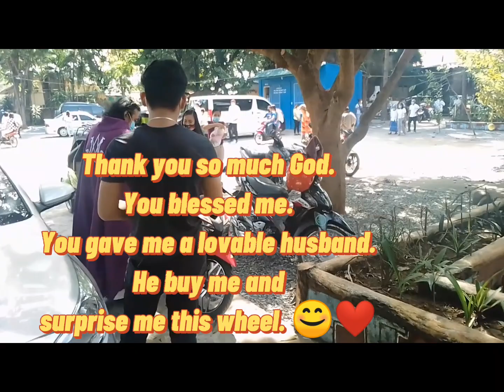Church day and surprise gift of my husband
We are going to church together with my husband..